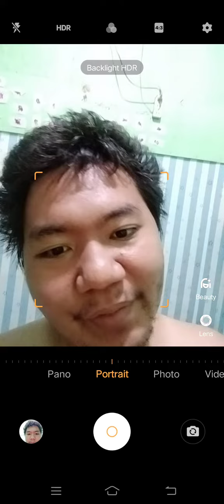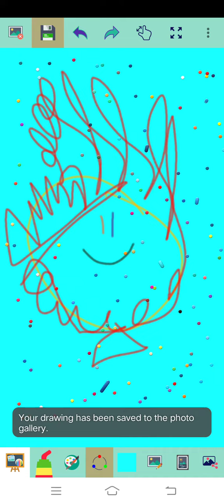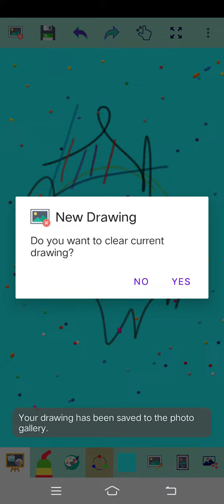Marvin Rey — Vlog 11,507